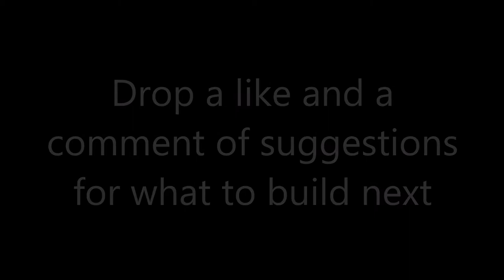Viiper - Castle World Mega Build Ep3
Add some new features to the castle world!
Discord server:
NCS - Music